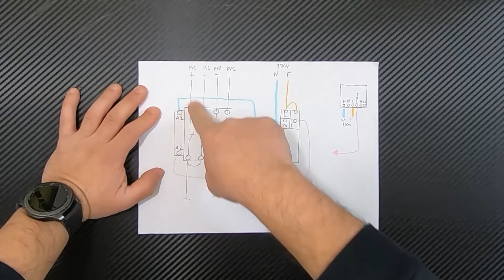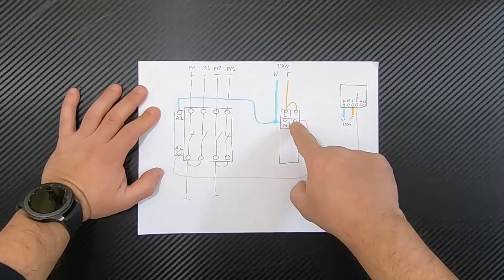Hai un solo ingresso fotovoltaico ? TUTORIAL Quadro switch stringhe automatico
Casualmente un cliente mi ha chiesto di realizzare un oggetto del genere...
Ne approfitto per proporlo al mio pubblico nel caso possa essere utile.
Vediamo oggi come gestire lo scambio automatico di due stringhe in modo automatico tramite orologio
Buon video!

▶ Link per gli acquisti:

CENTRALINO 8 MODULI

CONTATTORE HESCHEN 63A

OROLOGIO GIORNALIERO

OROLOGIO GIORNALIERO DI QUALITA'

PRESSACAVI MISTI

FRESA A GRADINI

LE FORBICI DEL VIDEO

CAPITOLI:
0:00 Introduzione
1:28 Materiale necessario
3:59 Preparazione Pressacavo sul quadro e installazione contattore
6:26 Orologio giornaliero e collgamenti
9:28 Riepilogo collegamenti
10:07 Schemi di collegamento e utilizzo Sonoff Mini
11:46 Test con multimetro in manuale
13:12 Funzionamento con orologio
14:00 Chiusura quadro
15:21 Programmazione orologio
15:54 Test con power station
16:45 Test alimentazione con power station bifasica
17:59 Conclusioni